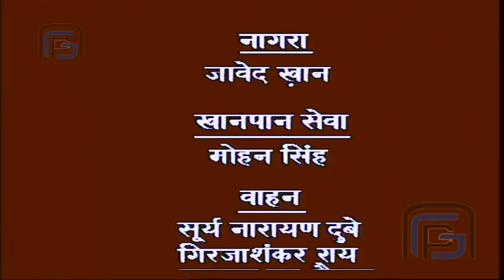भोलेनाथ की कृपा जब हुई नागदेव पर तब देखिये अद्भुत नजारा # Om Namah Shivay - EP 52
भोलेनाथ की कृपा जब हुई नागदेव पर तब देखिये अद्भुत नजारा # Om Namah Shivay EPISODE 52